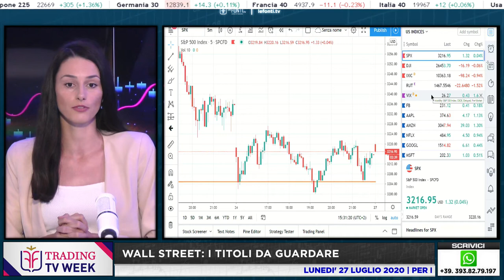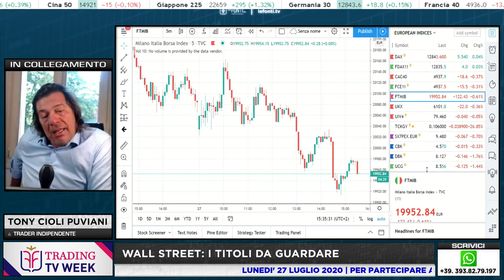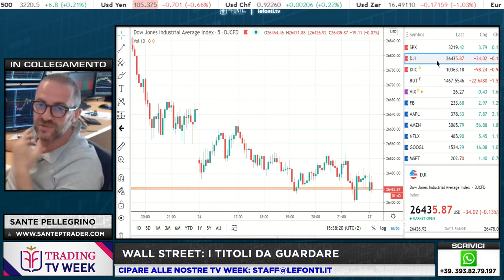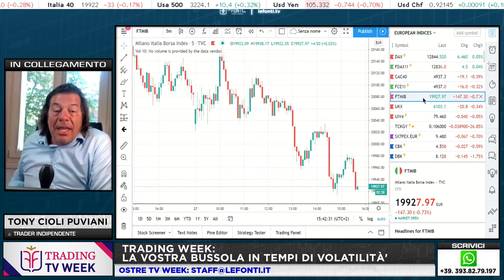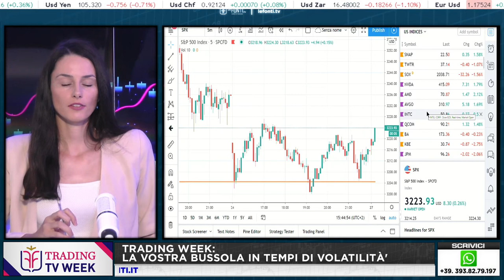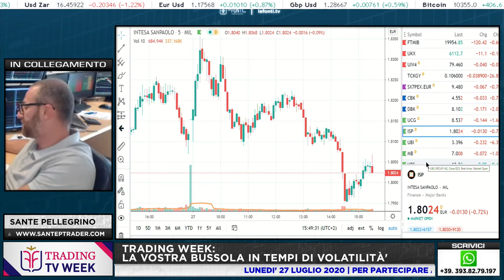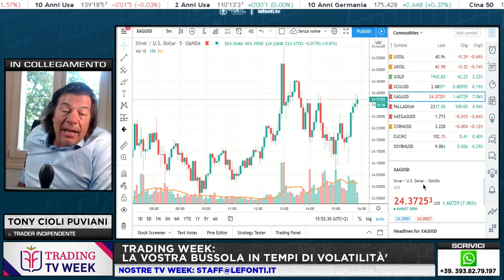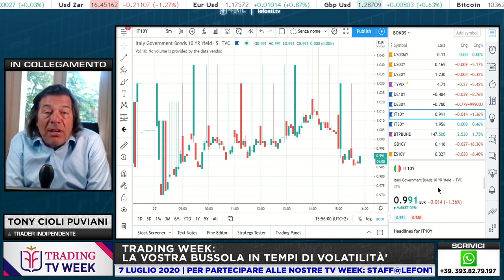TRADING WEEK con Sante Pellegrino e Tony Cioli Puviani - 27 Luglio 2020